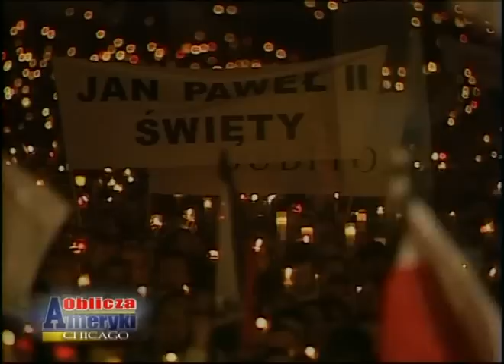Ks. Kardynał Stanisław Dziwisz w Chicago